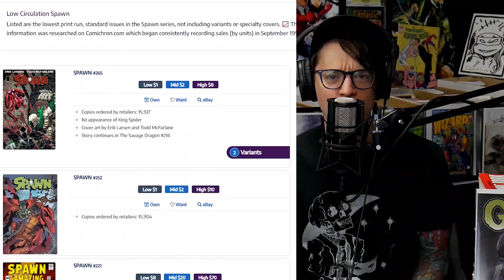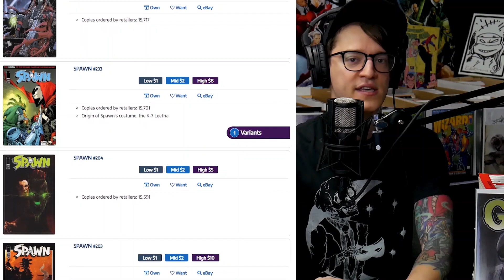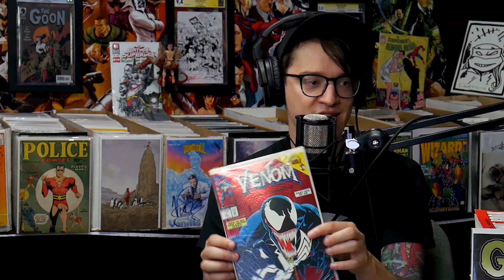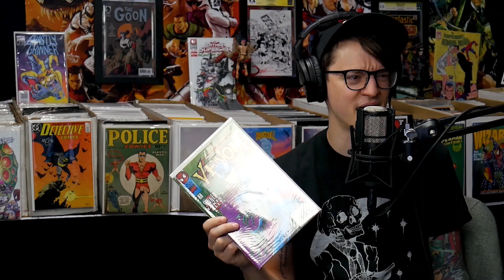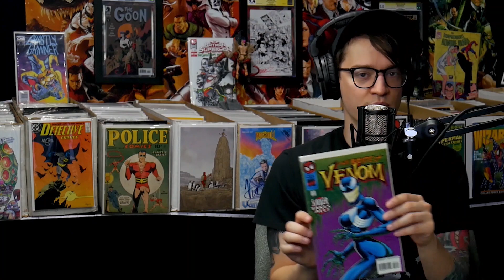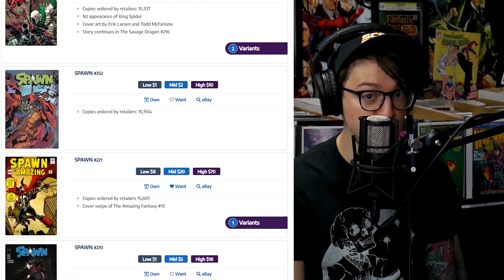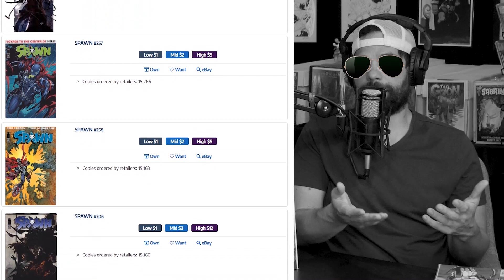Checking out Some Comics from the Guru's New Collection Buy // Riding the Ferry to Buy Comic Books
(US ONLY)

⚠️Send Comic Karma:
Tom Garcia